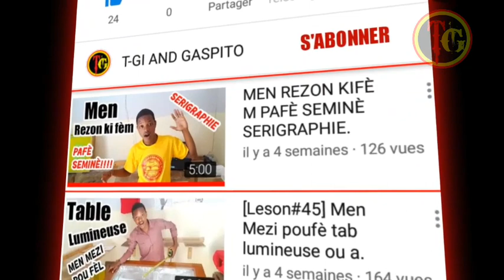Créer un mug personnalisé en sublimation/ mete foto sou tas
serigraphie tasse
group 👇